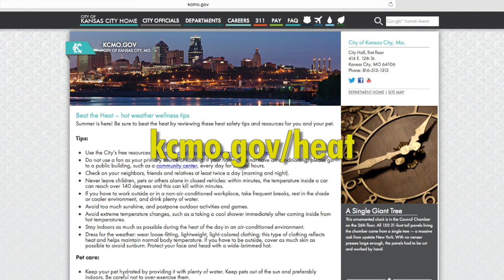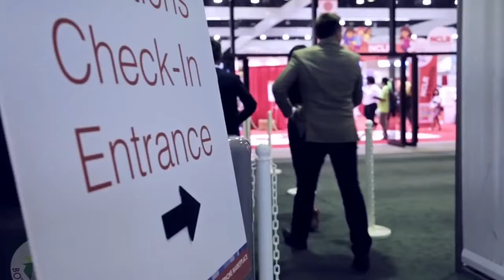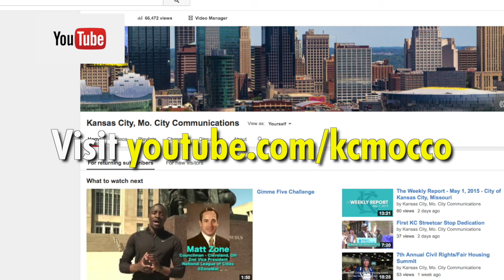The Weekly Report - June 26, 2015 - City of Kansas City, Missouri